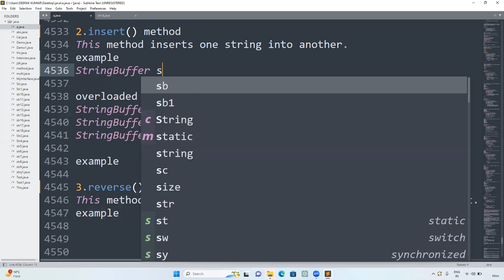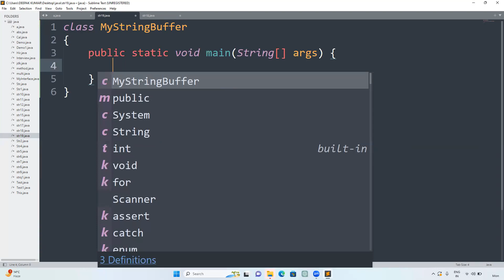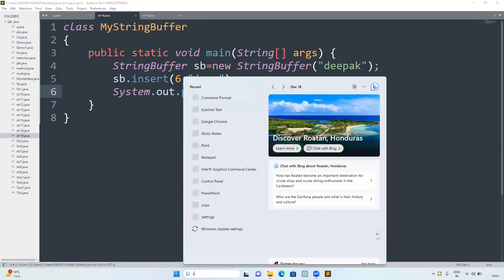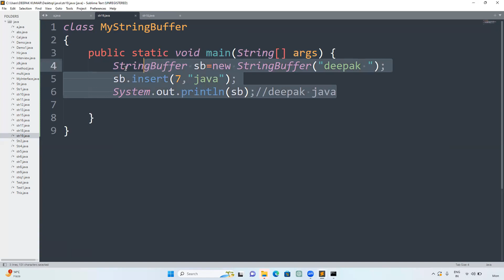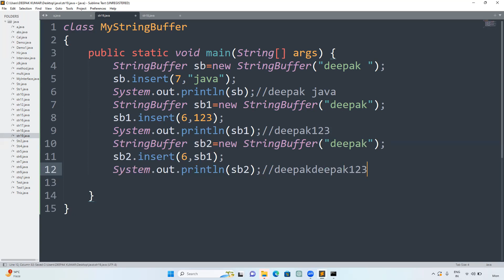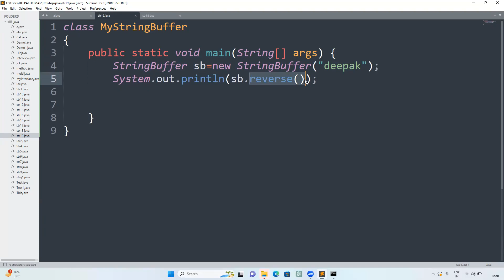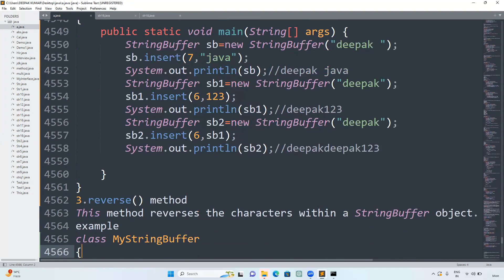Core Java part90.Java StringBuffer Class | insert() & reverse() Methods Tutorial 🔥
In this video, we’ll learn about the Java StringBuffer class and its insert() and reverse() methods. You’ll see a step-by-step explanation of how to insert strings at specific positions and reverse entire strings using StringBuffer.

This tutorial is perfect for Java beginners, students, and anyone learning core Java string manipulation and object handling.

By the end, you’ll confidently use insert() and reverse() to modify and manipulate strings efficiently in Java.

📘 What You’ll Learn:

✅ What is Java StringBuffer class
✅ How to use insert() to add strings at specific positions
✅ How to use reverse() to reverse strings
✅ Difference between String and StringBuffer
✅ Practical examples with step-by-step code

⏱️ Timestamps:

00:00 – Introduction
00:40 – What is StringBuffer in Java
01:10 – Using insert() Method
02:30 – Using reverse() Method
03:30 – Example: Insert and Reverse Strings
04:30 – Difference Between String and StringBuffer
05:30 – Summary & Key Points

👉 [Java StringBuffer append() Method Tutorial]
👉 [Java StringBuilder Class Tutorial]
👉 [Java String Methods Tutorial]